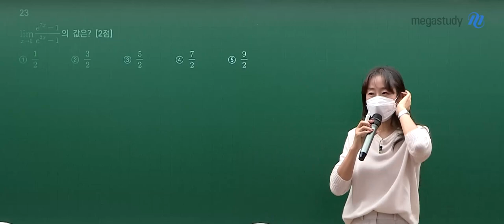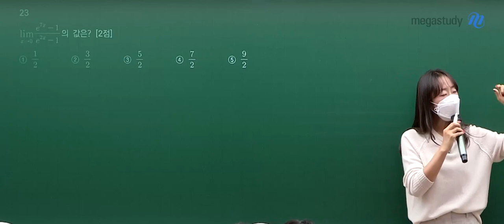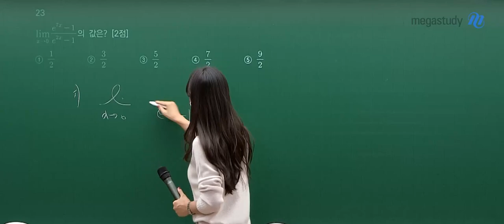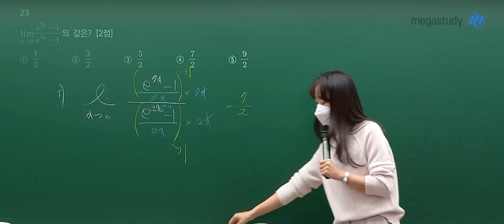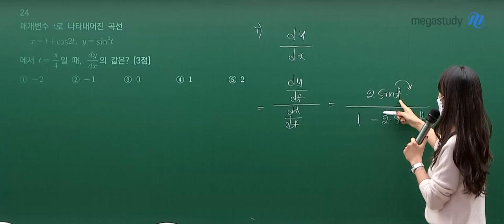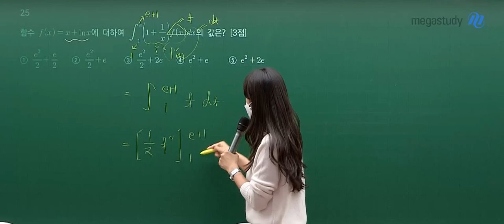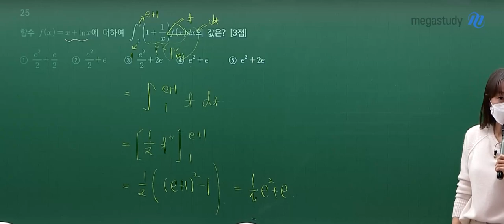[메가스터디] 수학 오르새쌤 - 2024학년도 고3 9월 모평 미적분 해설강의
수학 오르새 선생님의 2024학년도 고3 9월 모평 미적분 해설강의 영상입니다.